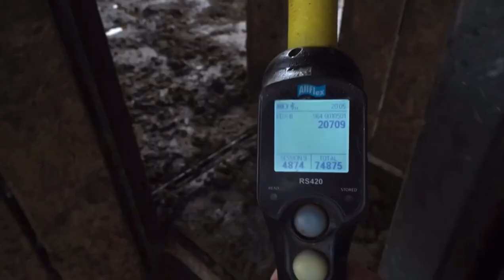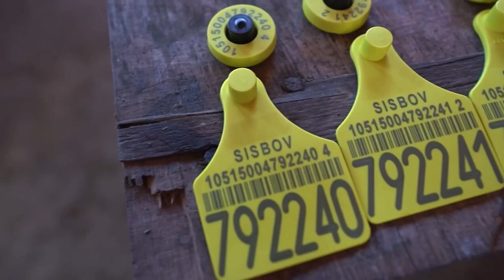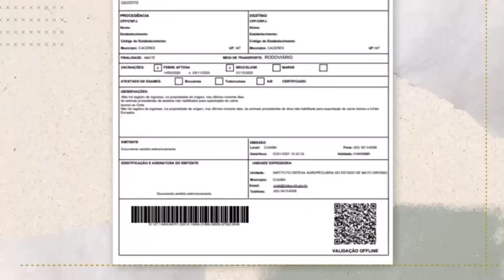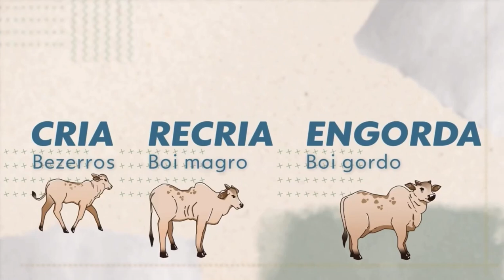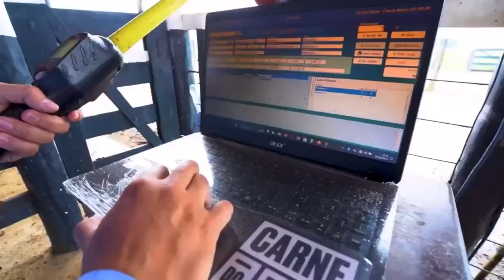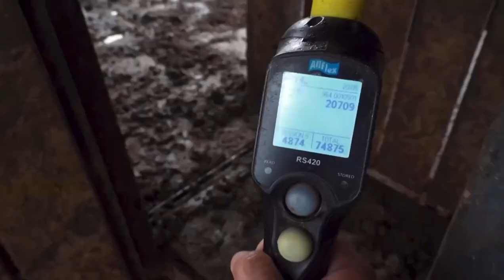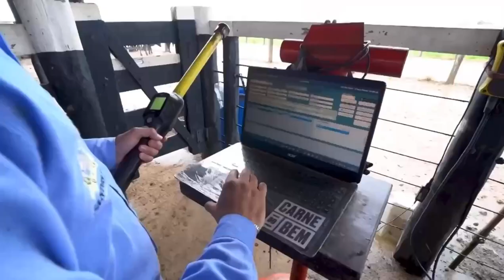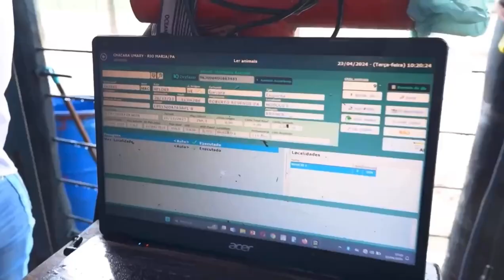Fomos Matéria no G1 - Boi com chip na Amazônia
Fomos matéria no @portalg1

“Boi com chip na Amazônia: como funciona o rastreamento para saber se a carne está livre de desmatamento | Agro de gente pra gente | G1”

Matéria: @portalg1